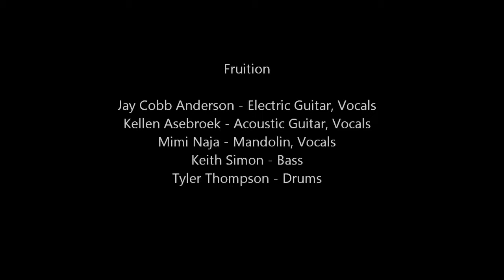"Random Lee" by Fruition @ Winston's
3.7.13 Ocean Beach, CA. First time played.